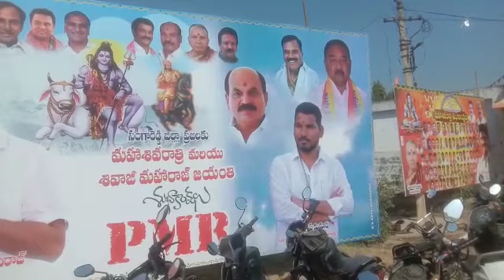February 25, 2023(2)